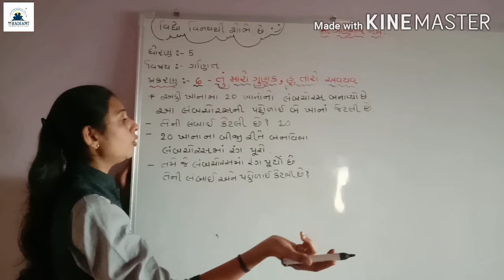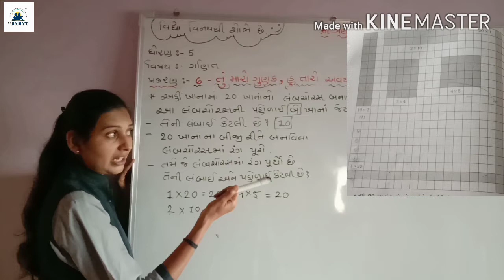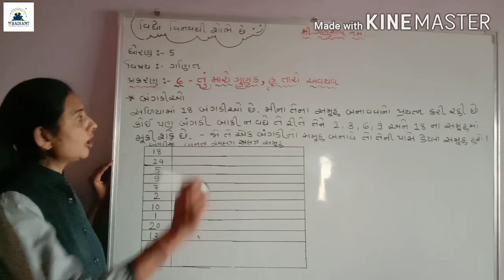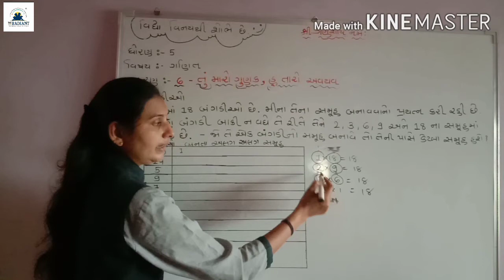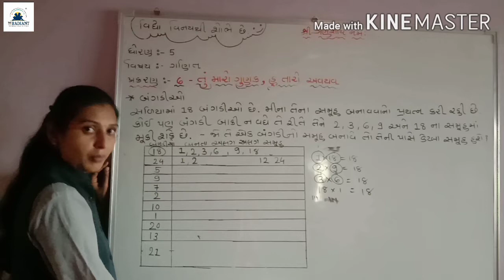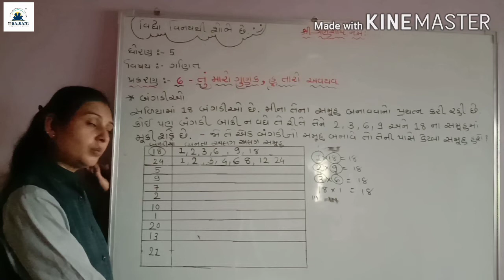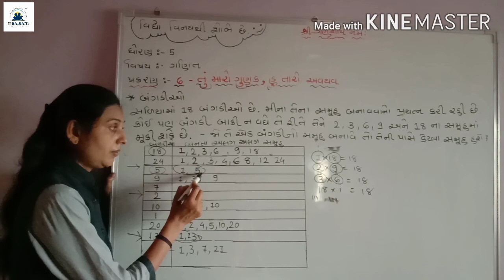GUJ MED STD 5 MATHS ch 6part 5